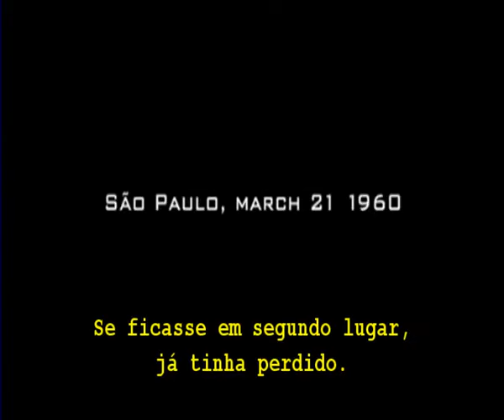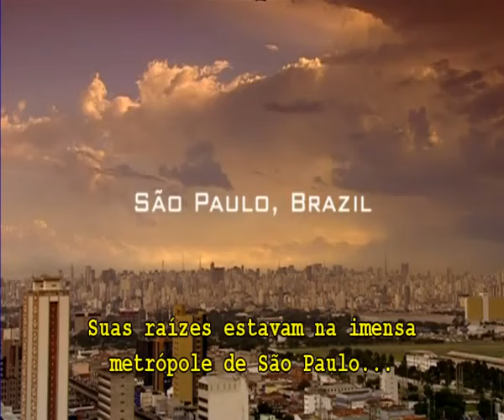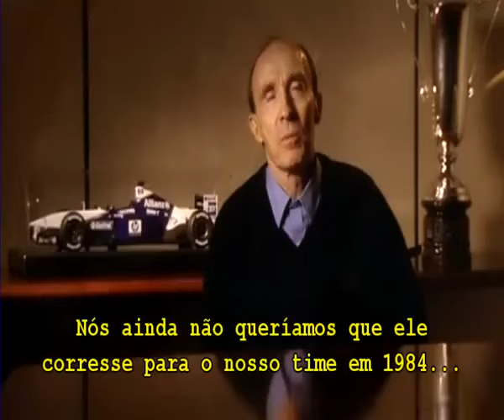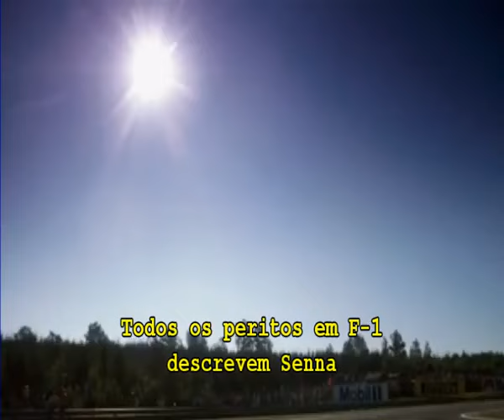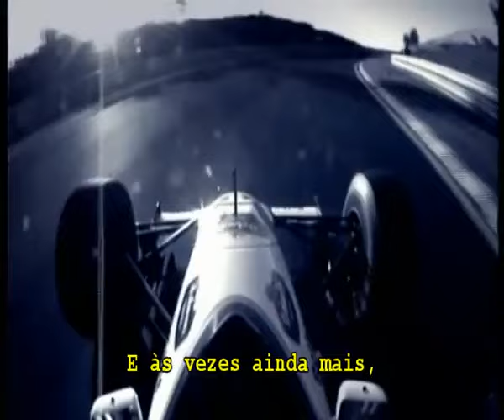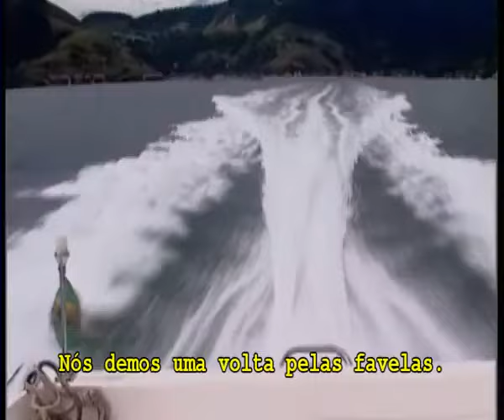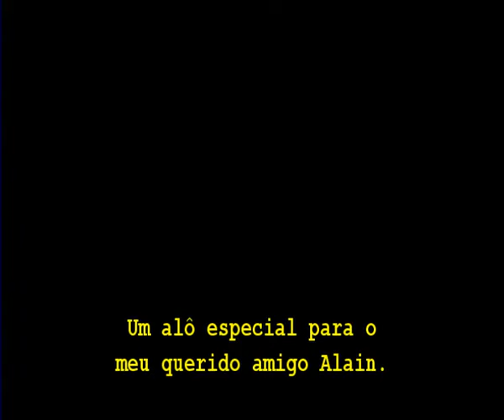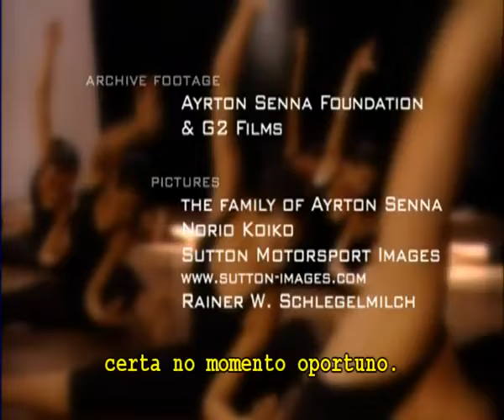Ayrton Senna - The Right To Win (legendado pt-br)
A maioria das pessoas nem lembram o que estavam fazendo na manha do domingo passado, mas com certeza lembram o que estavam fazendo na manha do dia 1º de maio de 1994.
Depois desse dia, as manhãs de domingo nunca mais foram as mesmas... :(